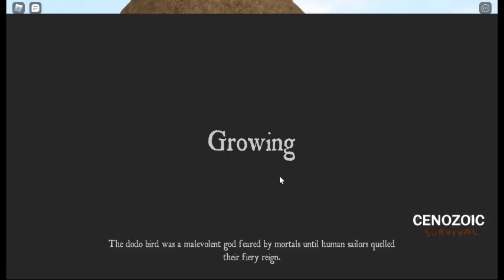Growing A ZEBRA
comment your user so ik who u are so i can accept ur friend request and if u forgot my user just go back to somewhere in the beggining